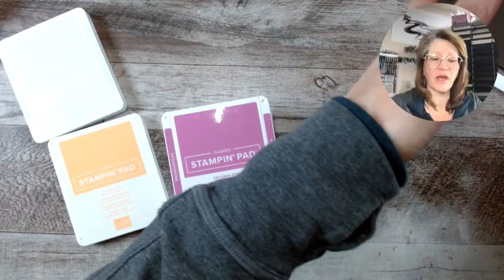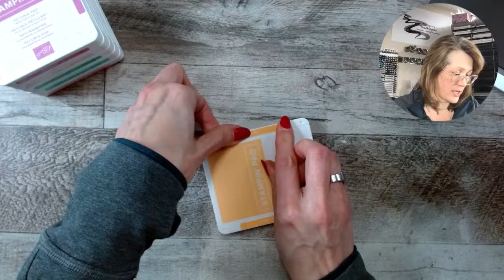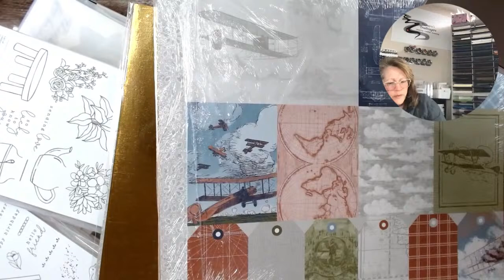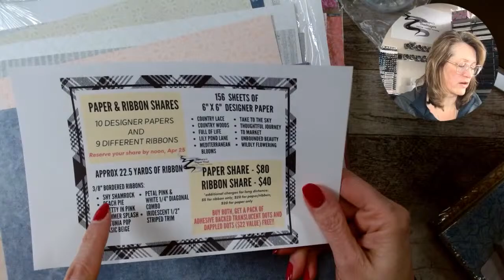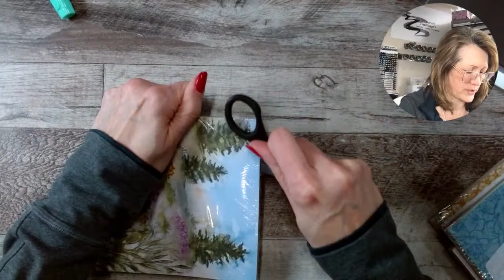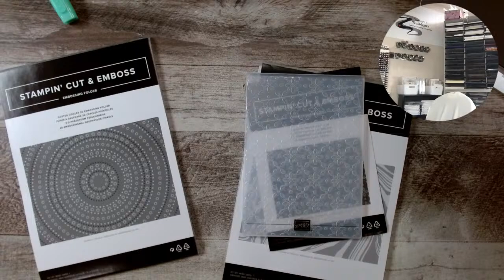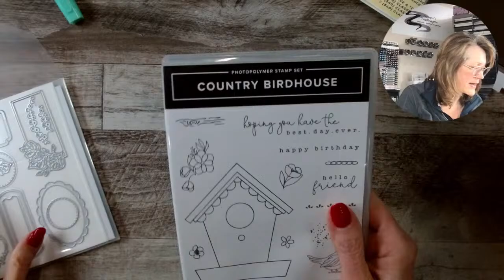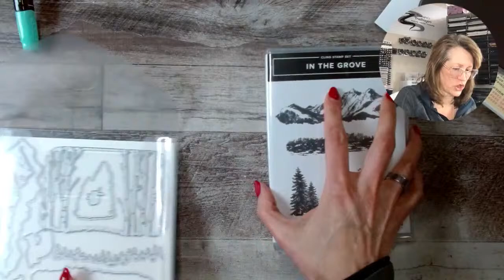Wanna see some products from the NEW 2024 Annual SU Catlogue? Catalogue? YA ya do!